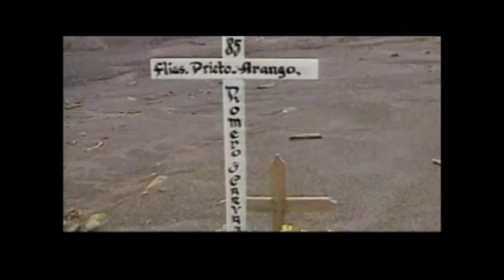Claudia de Colombia-Cancion por la PAZ